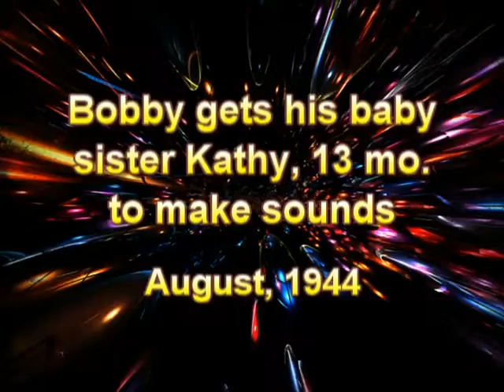Kathy and Bobby, August 1944